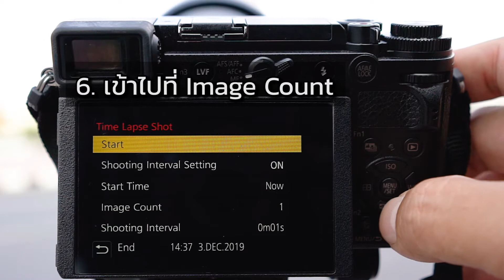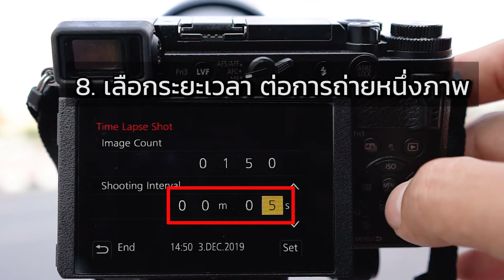Lumix How To : Time Lapse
สร้างสรรค์วิดีโอให้น่าสนใจด้วยเทคนิคการถ่ายแบบ Time Lapse
การถ่ายวิดีโอแบบ Time Lapse คือ การทำให้วัตถุเคลื่อนไหวไปอย่างรวดเร็วภายในเวลาเพียงไม่กี่วินาทีหรือการร่นระยะเวลาของวิดีโอ เช่น ภาพดอกไม้บาน หรือภาพพระอาทิตย์ขึ้นจนพระอาทิตย์ตก เป็นอีกเทคนิคที่ช่วยเพิ่มลูกเล่นให้วิดีโอได้เป็นอย่างดี
สำหรับใครที่ยังไม่เคยใช้ฟังก์ชั่นใหม่ๆ ในกล้อง Lumix ลองเลือกโลเคชั่นสวยๆ ตั้งกล้อง แล้วตั้งค่าตามวิดีโอนี้ได้เลยค่ะ